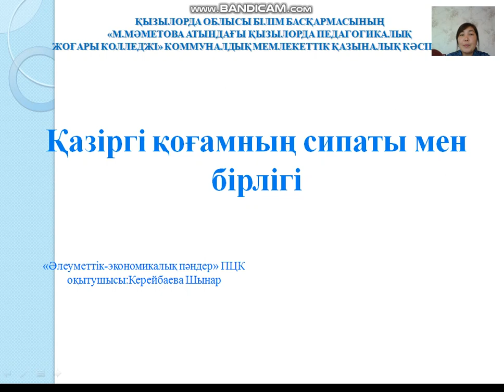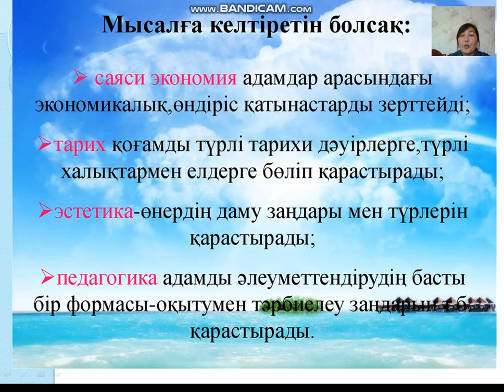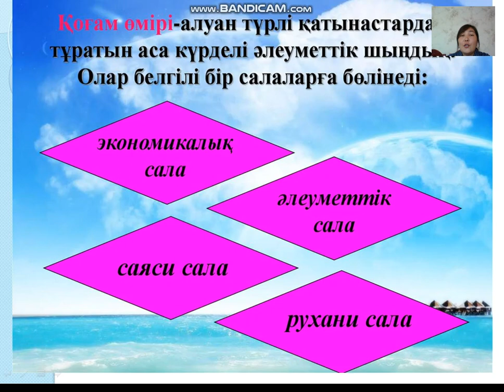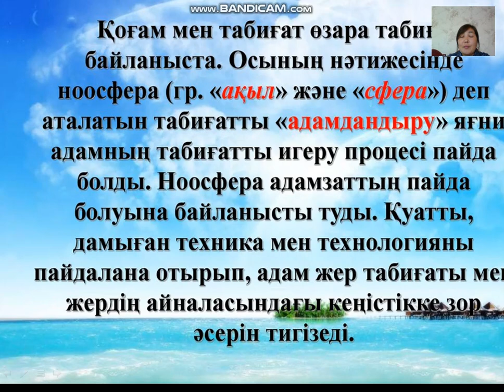Керейбаева Ш Философия негіздері Керейбаева Ш